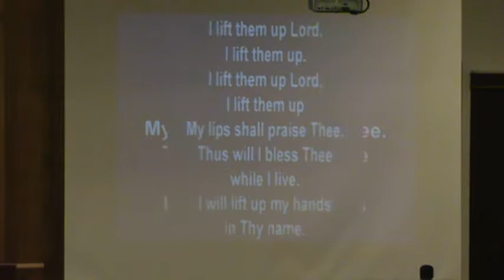Thy Loving Kindness